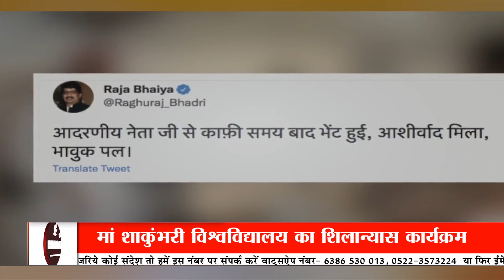Akhilesh Yadav का Raja Bhaiya को न पहचानना 2022 चुनाव में महँगा पड़ेगा ? खास रिपोर्ट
उत्तर प्रदेश विधानसभा चुनाव में बड़े-बड़े दलों के साथ ही कई छोटे दल भी बड़ा उलटफेर करने में माहिर हैं कुछ ही महीनों में होने वाले चुनाव से पहले प्रदेश की आबो हवा में राजनीतिक चर्चाओं का माहौल देखा जा रहा है. कहते हैं दिल्ली तक पहुंचने का रास्ता उत्तर प्रदेश से ही होकर जाता है और ये रास्ता कितना कठिन है ये तो सभी राजनीतिक दल अच्छी तरह जानते हैं हाल ही में आई सरकारों ने भले ही दिल्ली के रास्ते को आसान बनाने के लिए एक्सप्रेव वे का निर्माण कर दिया हो लेकिन रास्ता इससे इतना आसान होने वाला है नहीं.

जाहिर है यूपी की राजनीति से निकलकर कई सियासी दलों के धुरंधरों ने प्रधानमंत्री बनने तक का सफर तय किया है यही वजह भी रही कि 2014 में पहली बार जब नरेन्द्र मोदी प्रधानमंत्री की कुर्सी पर बैठे तो उन्होंने भी प्रदेश की धार्मिक नगरी कहे जाने वाले वाराणसी से चुनाव लड़ा और लगातार जनता के दिलों में अपनी एक बेहतर छवि बनाने में कोई कसर नहीं छोड़ी. कहने को तो हमेशा से ही गुजरात मॉडल को प्रमुखता से कई सारी सरकारों ने एक बेहतर मॉडल बताया लेकिन गुजरात में लगातार कई सालों तक मुख्यमंत्री पद पर रहे नरेन्द्र मोदी को भी बीजेपी ने जब प्रधानमंत्री का उम्मीदवार बनाया तो दिल्ली में बैठे सभी बड़े नेताओं की नजरें यूपी पर आ टिकीं और खुद नरेन्द्र मोदी ने वाराणसी से चुनाव लड़ने का ऐलान कर दिया.

उत्तर प्रदेश की सियासत में एक बड़ा नाम है रघुराज प्रताप सिंह उर्फ राजा भैया,,,,प्रयागराज और कौशांबी की सीमा से सटे प्रतापगढ़ में एक विधानसभा सीट ऐसी है जहां अच्छे-अच्छे राजनीतिक दलों की दाल आज तक नहीं गली,यहां पर ना कमल खिल सका,ना ही साइकिल चली और तो और हाथी पर सवार होकर भी कोई इस विधानसभा सीट तक नहीं पहुंच सका है. य़हां तूती बोलती है और जिसका राज चलता है वो है राजा भैया जी हां जनसत्ता दल के राष्ट्रीय अध्यक्ष रघुराज प्रताप सिंह राजा भैया ने साल 1993 में पहली बार यहां से विधानसभा चुनाव लड़ा था,1993 से लेकर अबतक 7 बार कुंडा सीट से राजा भैया विधायक रह चुके हैं. समाजवादी पार्टी,भारतीय जनता पार्टी और कांग्रेस या कोई भी दल राजा भैया के अभेद्य किले कुंडा में आज तक सेंध नहीं लगा सका यही वजह है कि राजा भैया आज भी यहां से हमेशा जीतते रहे हैं राजा भैया कुंडा से राज परिवार से ताल्लुक रखते हैं.

प्रदेश में सबसे प्रमुख दल और मौजूदा दौर में बीजेपी के लिए सबसे बड़ी विपक्षी पार्टी कोई है तो वो है समाजवादी पार्टी और समाजवादी पार्टी से राजा भैया का हमेशा से चोली-दामन का साथ रहा है 2002,2012 और 2017 के विधानसभा चुनाव में सपा ने एक बार भी कुंडा से अपना प्रत्याशी नहीं उतारा,सपा की सरकार में राजा भैया मंत्री भी बनाए गये,सपा का उनको हमेशा समर्थन मिलता रहा,लेकिन जगजाहिर है कि राजनीति में कोई किसी का नहीं होता यहां तो शतरंज में चली जाने वाली चालों से ज्यादा भी चाल चलने में नेता माहिर होते हैं और यही वजह रहती कि राजनीति की वजह से पैदा हुए रिश्ते कभी एक से नहीं रहते हैं.

बात करेंगे 2019 लोकसभा चुनाव की जब दूसरी बार नरेन्द्र मोदी देश के प्रधानमंत्री बने और देश भर में मोदी लहर के प्रकोप के बीच समाजवादी पार्टी ने बहुजन समाज पार्टी के साथ गठबंधन किया ये वो समय था जब बुआ और भतीजे के रिश्ते में अचानक से लोगों ने एक मिठास देखी लेकिन वहीं बुआ-भतीजे को एक मंच पर देखकर राजा भैया ने समाजवादी पार्टी से अपनी नाराजगी दिखाई और यहीं से अखिलेश यादव के साथ राजा भैया के रिश्ते खराब होने शुरू हो गए.

राजा भैया और समाजवादी पार्टी के बीच आई कड़वाहट का नतीजा देखने को तब मिला जब 2019 में राज्यसभा चुनाव के दौरान अखिलेश यादव चाहते थे कि राजा भैया बसपा प्रत्याशी का समर्थन करें, लेकिन, राजा भैया ने उनकी बात को नकारते हुए अपने पुराने जख्मों को याद कर बसपा प्रत्याशी की जगह बीजेपी प्रत्याशी को वोट दिया,इसके बाद आरोप लगे कि राजा भैया की बीजेपी से करीबी बढ़ गई है.

लेकिन लगाए जा रहे इन कयासों को अखिलेश यादव ने पल भर में उस समय दूर कर दिया जब 28 नवंबर को सपा अध्यक्ष अखिलेश यादव चुनावी अभियान में जनसभा को सबोधित करने प्रतापगढ़ पहुंचे

भारत की बड़ी खबरों से लेकर, राजनीति खबर, खेल खबर,
 फैशन खबर, चुनाव खबर, बॉलीवुड खबर, देखिए माई भारत न्यूज़ चैनल पर
Welcome To My Chennal My Bharat News
Destination for everything in Bollywood and Indian Television Industry, Film Industry Event, Media,

aajkikhabar latestnews breakingnews todaynews bollywoodnews bollywoodnews